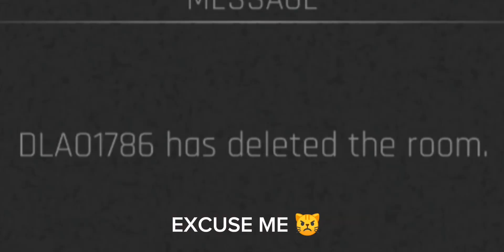LETS GO GAMBLING (for our lives) | Roblox 21! | Mizukey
Aside from hopping this video doesn't flop because I wasted all my energy into this, I would like to make a big big thank you for the humans to provided to music: @strawberry_kaeru , @alvissstar4371 , and of course @gamingsoundfx also massive fat thankyou to the person who actually play against me cuz you have no idea how long it took me to find a person who would actually play against and not just disband 😭

roblox profile! I might not friend you, please forgive me 😔